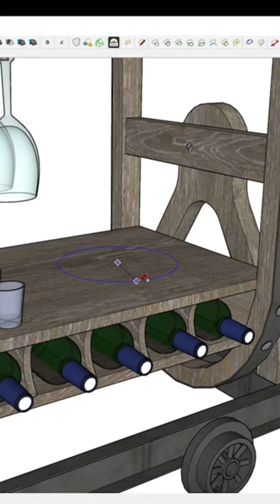Ice Bucket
Keep your drink cold and build an ice bucket from wood.